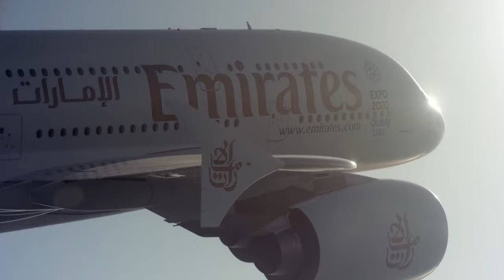Stereo heart | aviation edit | Daily aviation edits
the clips that i use from these youtube channels. here is an list with the names of the channels, and the link to the youtube channel